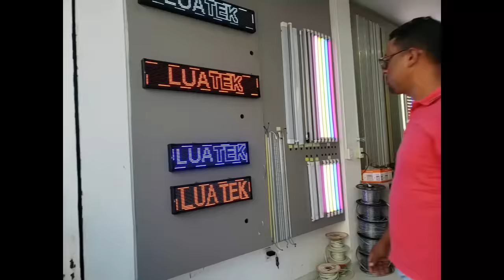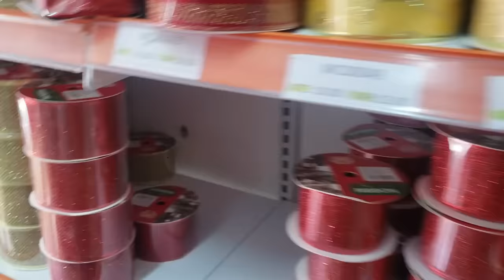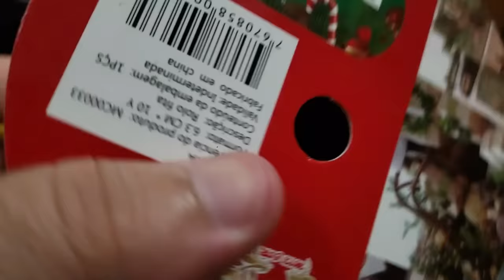VLOG - COMPRINHAS NA 25 DE MARÇO DE RECIFE - 24H COMIGO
VLOG INDO AO CENTRO DO RECIFE ( A 25 DE MARÇO DE RECIFE) - ACOMANHE MEU DIA INTEIRO, 24H COMIGO.